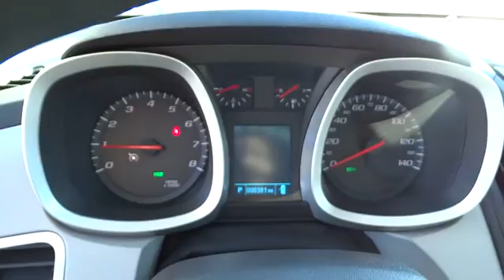2015 Chevrolet Equinox Durham, Chapel Hill, Raleigh, Cary, Apex, NC 105241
2015 Chevrolet Equinox
2015 Chevrolet Equinox FWD 4dr LS - Stock#: 105241 - VIN#: 1GNALAEK9FZ105241

409 S Roxboro St.

LS trim, SILVER ICE METALLIC exterior and JET BLACK/LIGHT TITANIUM interior. FUEL EFFICIENT 32 MPG Hwy/22 MPG City! CD Player, Onboard Communications System, Alloy Wheels, ENGINE, 2.4L DOHC 4-CYLINDER SIDI (SP... iPod/MP3 Input READ MORE! KEY FEATURES INCLUDE: Satellite Radio, iPod/MP3 Input, CD Player, Onboard Communications System, Aluminum Wheels. MP3 Player, Keyless Entry, Child Safety Locks, Steering Wheel Controls, Electronic Stability Control. OPTION PACKAGES: TRANSMISSION, 6-SPEED AUTOMATIC WITH OVERDRIVE (STD), ENGINE, 2.4L DOHC 4-CYLINDER SIDI (SPARK IGNITION DIRECT INJECTION) with VVT (Variable Valve Timing) (182 hp [135.7 kW] @ 6700 rpm, 172 lb-ft [232.2 N-m] @ 4900 rpm) (STD). LS with SILVER ICE METALLIC exterior and JET BLACK/LIGHT TITANIUM interior features a 4 Cylinder Engine with 182 HP at 6700 RPM*. EXPERTS CONCLUDE: Great Gas Mileage: 32 MPG Hwy. WHY BUY FROM US: This dealership is a member of the Hendrick Automotive Group, the 6th largest automotive group in the United States. This gives us many advantages over our competition. I know that when you buy a New or Pre-owned vehicle from Hendrick Durham Auto Mall you know you are getting a vehicle from a reputable organization. Like most successful companies, our business, products and services are only as good as our employees. Horsepower calculations based on trim engine configuration. Fuel economy calculations based on original manufacturer data for trim engine configuration. Please confirm the accuracy of the included equipment by calling us prior to purchase.